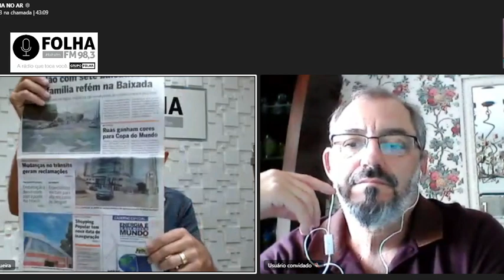Folha no Ar 16/11/22 - Entrevista com Júlio Boldrini, diretor do curso Motiva 01